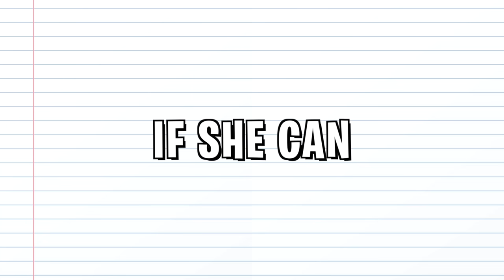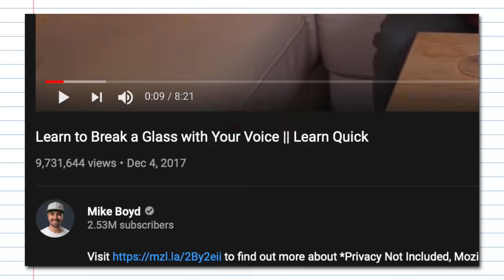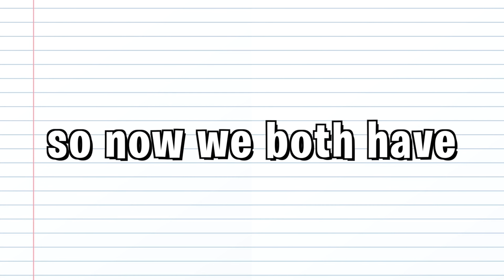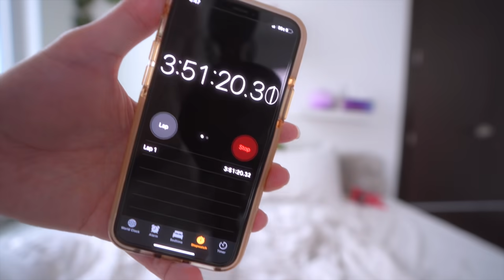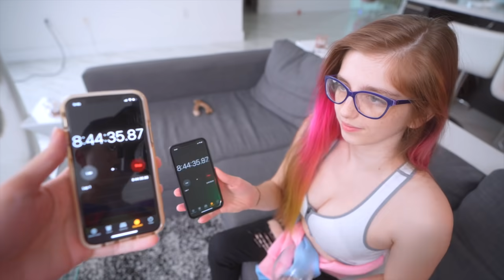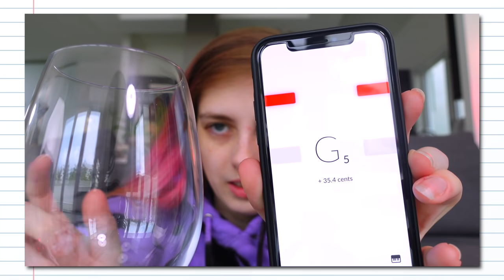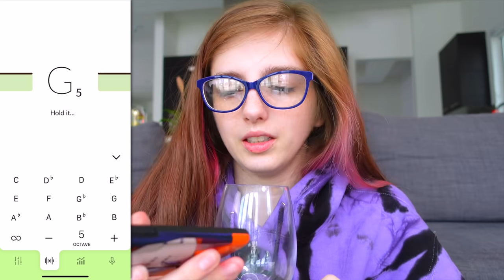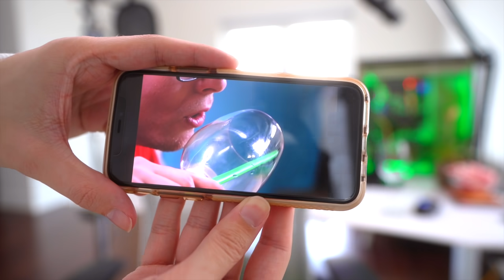First To Break A Glass With Your Voice Wins $10,000 Challenge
Today my girlfriend and I went head to head in a competition for $10,000 to see who can break a wine glass with their voice first. This is the first video in a series we'll be starting where it's boyfriend vs girlfriend Mr. Beast style. Who is the ultimate first to win and last to leave competitor?

Add us on Instagram: BookOfKen & BookOfCarley

►Check out the last video : I’m Smashing My Girlfriend’s iPhone If I Find Proof She’s Cheating

Carley's Instagram: BookOfCarley
Carley's Twitter: BookOfCarley

Follow our dog Oreo on Instagram: BookOfOreo